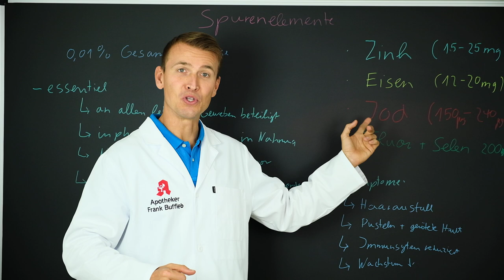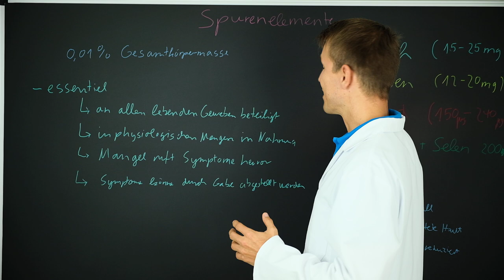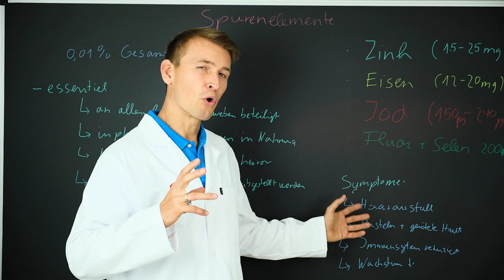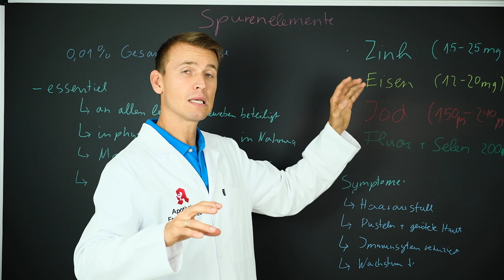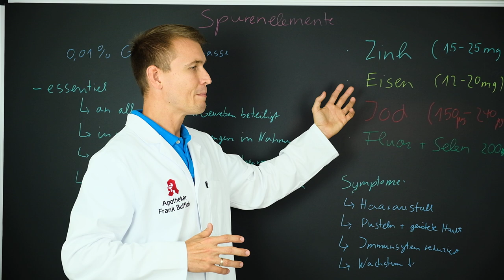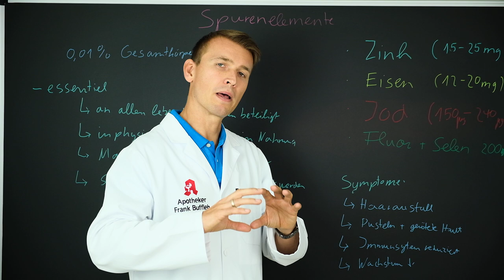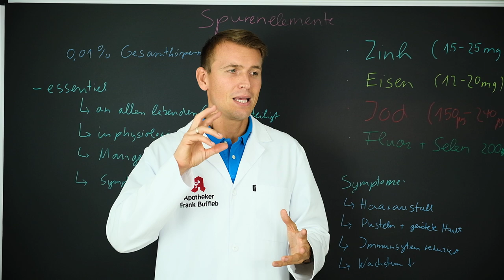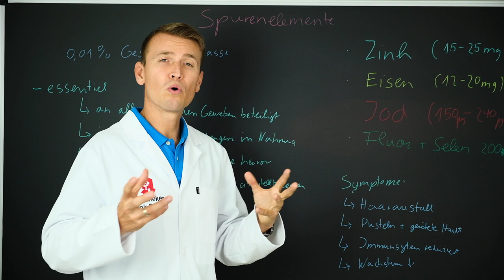Gesunde Haare? Wundermittel Zink und andere wichtigen Spurenelemente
Du hast Probleme mit kaputten Haaren, brüchigen Nägeln oder geröteten Haut?

 Ein Grund hierfür könnte ein Mangel an Spurenelementen sein.

Zink, Eisen, Jod, Flour und Selen machen zwar nur 0,01% der Gesamtkörpermasse aus, sind aber essenziell für ein gesundes Allgemeinbefinden.

Diesen Mangel kannst du durch eine gute Ernährung und Nahrungsergänzungsmittel ausgleichen. Mehr dazu in diesem Video.

💊 Essentielle Spurenelemente
💊 Die perfekte Dosis im Alltag und für Schwangere
💊 Worauf du bei der Auswahl des Nahrungsergänzungsmittels achten solltest
💊 Wundermittel Zink
💊 Gesundheitshelfer Eisen und die richtige Einnahme
💊 Wieso Jod wichtig für dich ist
💊 Flour - Das Zaubermittel für Knochen und Zähne
💊 Selen - Dein "Bodyguard", der dafür sorgt, dass du gesund bleibst